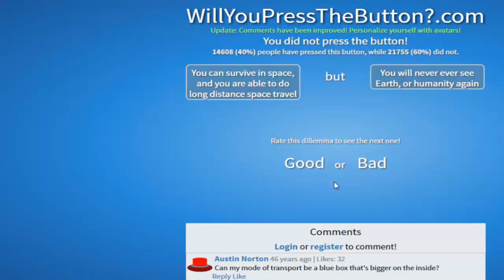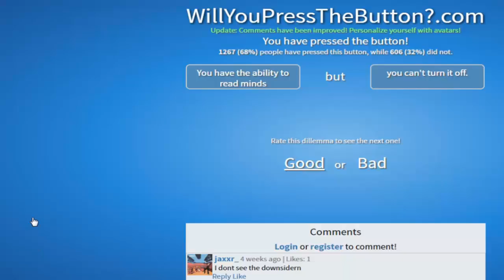Let's Play - Will You Press The Button? [Episode 9] Shoulda Coulda Woulda